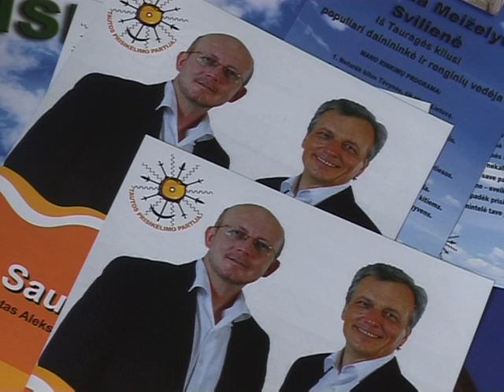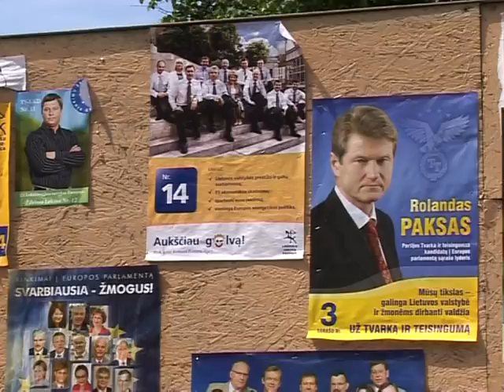Lithuania brings out the celebs to entice voters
One Lithuanian party is pulling in a hotchpotch of well-known figures for its EU campaign, among them a singer, a former prison convict and a television show host.